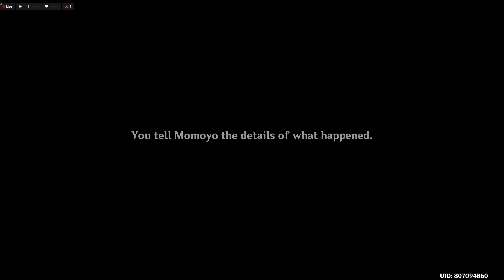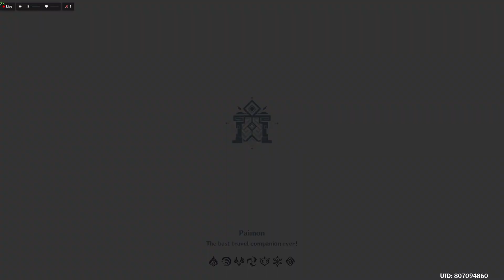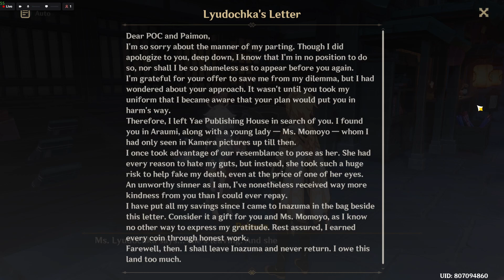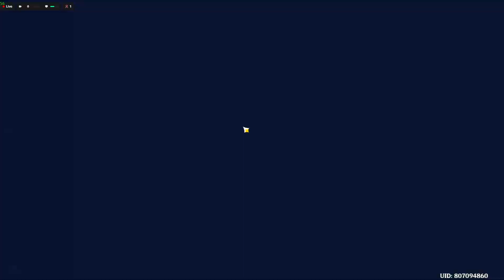A Very Special Fortune Slip; Shuumatsuban Operation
Very cool... very cool